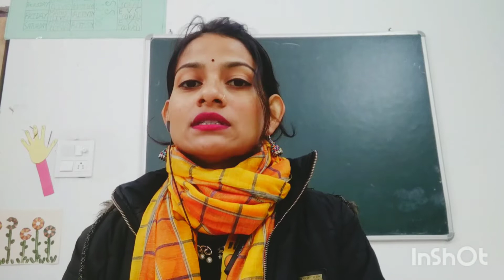let's Revise|Opposite words|UKG